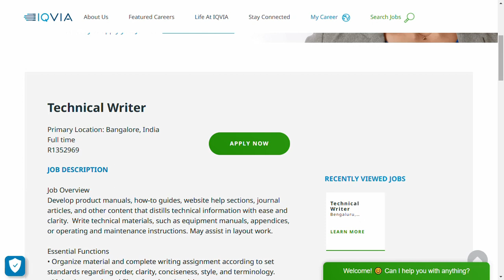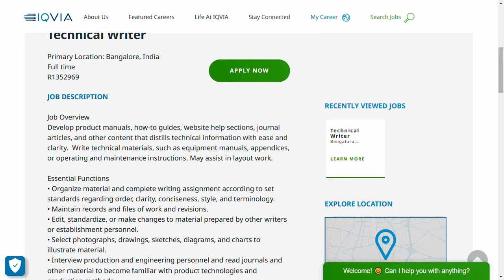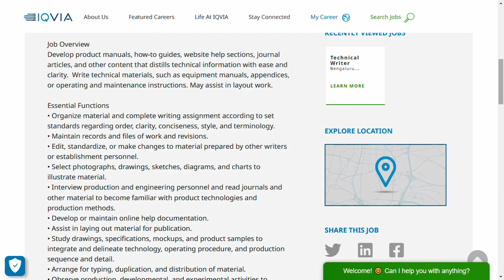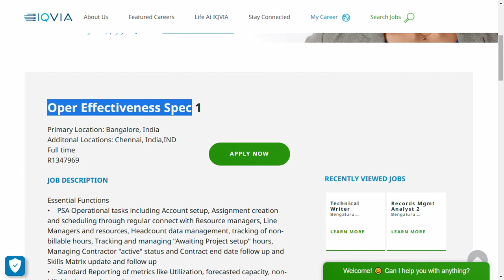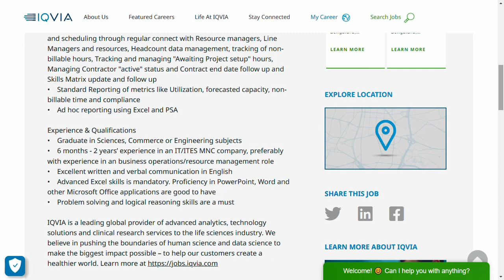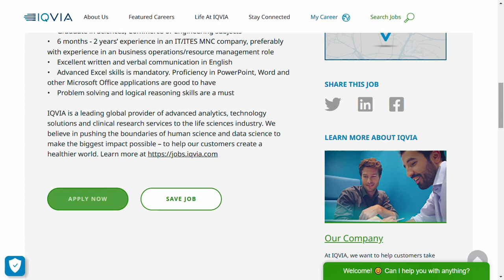IQVIA Top Jobs 2023| 12th Pass Jobs For Freshers| Work From Home Jobs In Tamil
IQVIA work from home jobs
IQVIA jobs for freshers
IQVIA off campus drive
IQVIA recruitment
IQVIA openings
IQVIA hiring
IQVIA jobs
IQVIA off campus drive 2023
IQVIA careers
IQVIA recruitment 2023
IQVIA work from home
IQVIA careers for freshers 2023
IQVIA off campus drive for 2023 batch
IQVIA hiring 2023
IQVIA 2023 recruitment
IQVIA latest Jobs
IQVIA Latest Job Updates In tamil
IQVIA Technical Writer
IQVIA Operations Effectiveness Specialist
IQVIA jobs 2023
IQVIA jobs
IQVIA
IQVIA recruitment 20223
IQVIA vacancies
Chennai Jobs 2023
Data entry work from home jobs 2023
Data entry jobs 2023
Hiring 2023